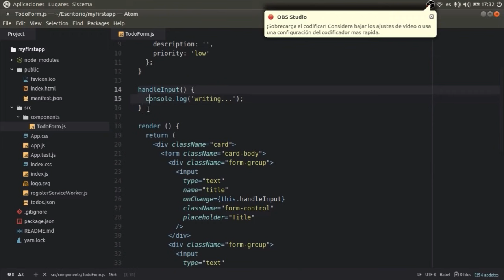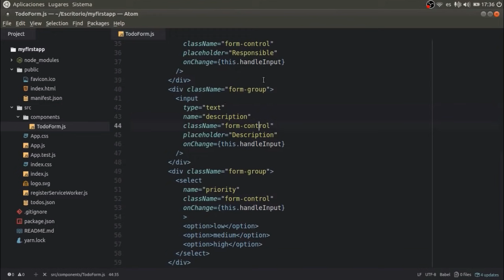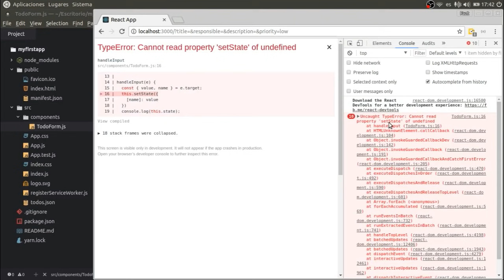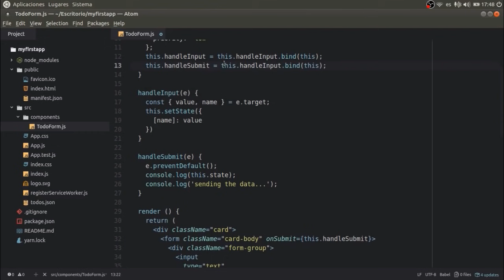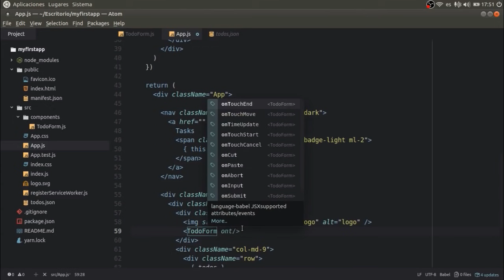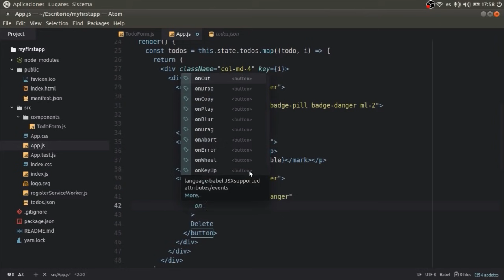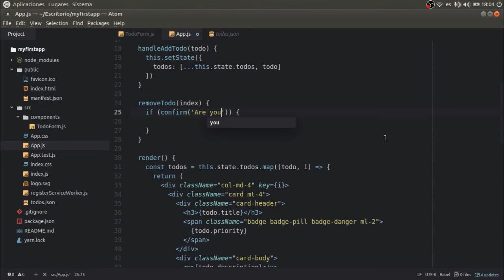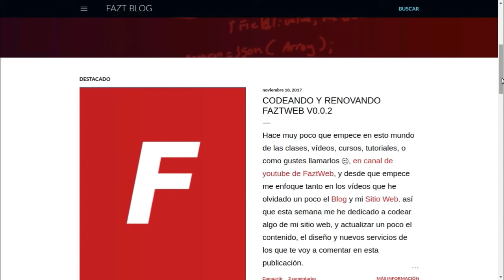React.js | Curso Práctico Completo Desde Cero, Para Principiantes. Parte 3, Finalizando la App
Haz clic aquí ➞ ➞ para saber más.

Aprende como crear aplicaciones web, usando React.js, la biblioteca de Javascript más popular del desarrollo web frontend, para crear interfaces de Usuario, tanto apara aplicaciones del navegador como para aplicaciones móviles. Aprenderemos la sintaxis básica, y crearemos un Aplicación de Tareas.

👨‍💻 ¿Qué servicios utilizo?